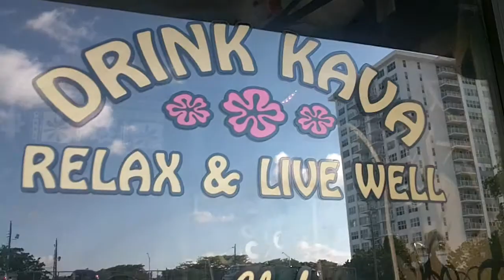Fiji Kava Bar day tour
relaxing in the afternoon sippin on some kava-kava at Fiji Kava Bar in Fort Lauderdale located where Sunrise Blvd meets the ocean and A1A.